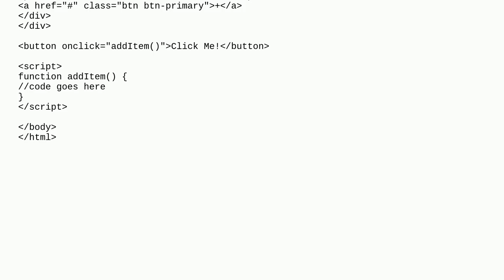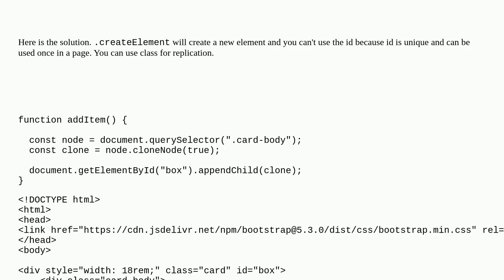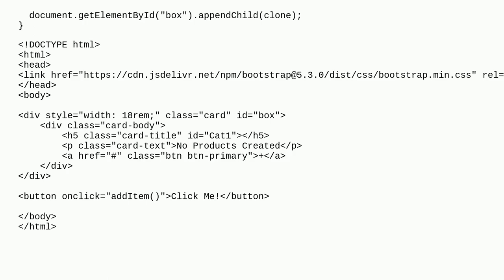How to clone an element and create it everytime a button is clicked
A special thanks goes out to the community

  html javascript